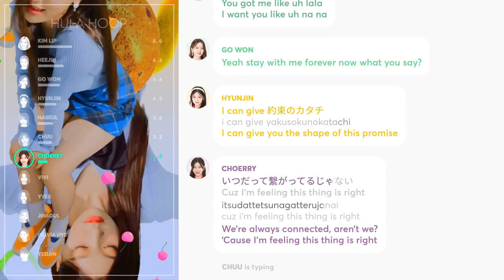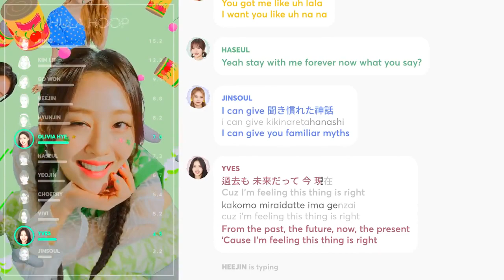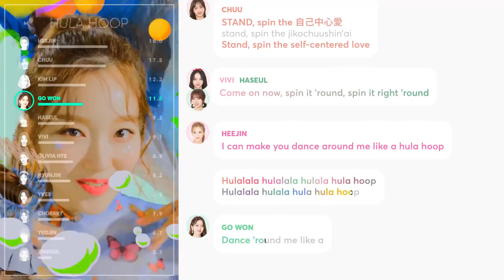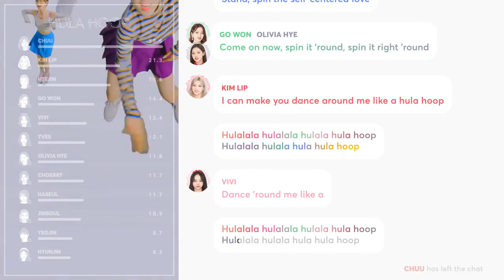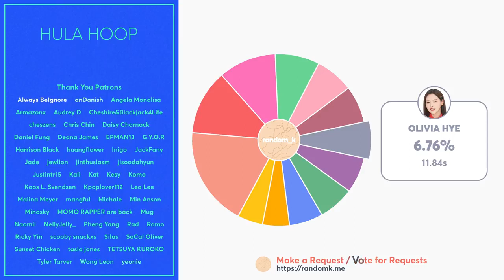Loona - Hula Hoop (Line Distribution + Lyrics Karaoke)